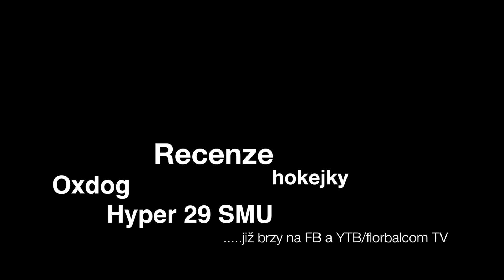Teaser recenze Oxdog Hyper 29 SMU